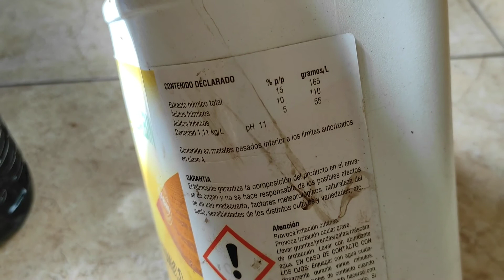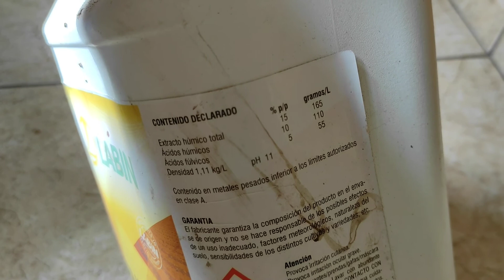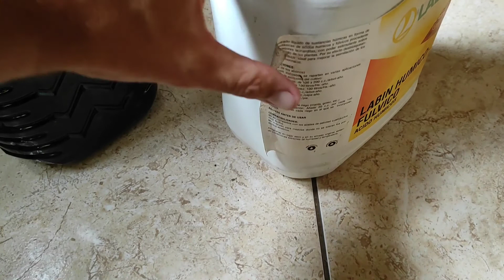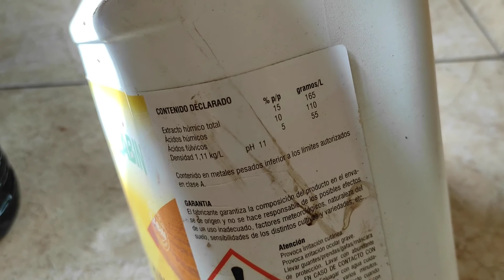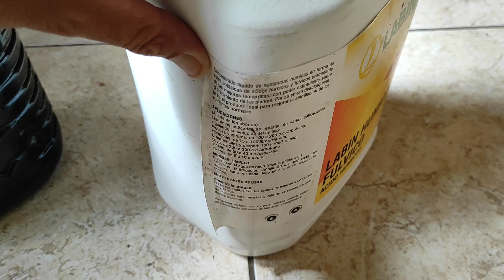Para Que Sirven Los Acidos Humicos y Fulvicos En Las Plantas De Aguacate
acidos humicos,acidos fulvicos,plantas,como abonar plantas de aguacate,aplicacion de acidos humicos,aguacate,ácidos húmicos,bioestimulantes para aguacate,como cuidar mi aguacate en maceta,abono para aguacate en cosecha,fertilizantes adecuados para aguacate,que cuidados necesita un aguacate en maceta,acidos fullbicos,como fertilizar aguacate en floracion,como fertilizar aguacate en floración,como tener aguacate en maceta,como fertilizar aguacate hass